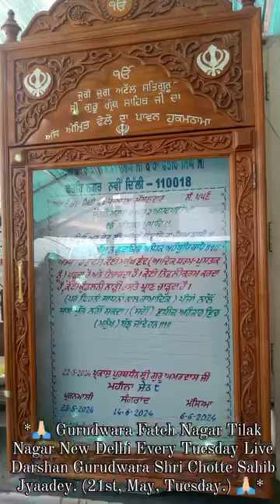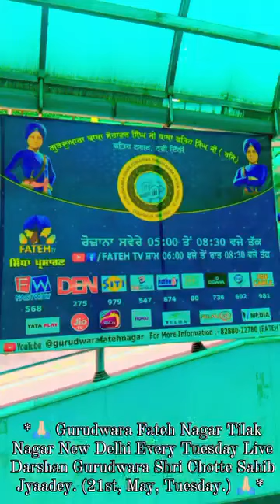Mere Satgura Gurudwara Fateh Nagar Live Darshan Every Tuesday 21.05.24 Tue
*🙏🏻 Gurudwara Fateh Nagar Tilak Nagar New Delhi Every Tuesday Live Darshan Gurudwara Shri Chotte Sahib Jyaadey. (21st, May, Tuesday.) 🙏🏻*